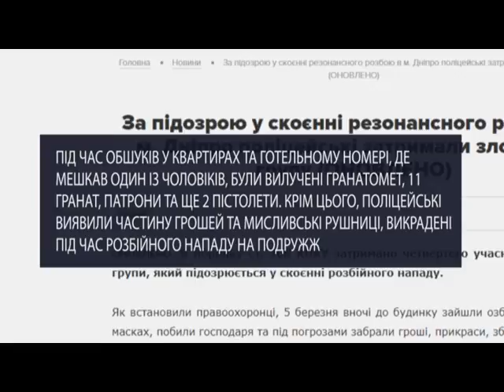У Дніпрі затримали розбійну групу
За підозрою у скоєнні резонансного розбою поліцейські затримали цілу банду. Цих людей звинувачують у тому, що 5 березня вони увірвалися до одного з приватних будинків, побили та пограбували  господаря.